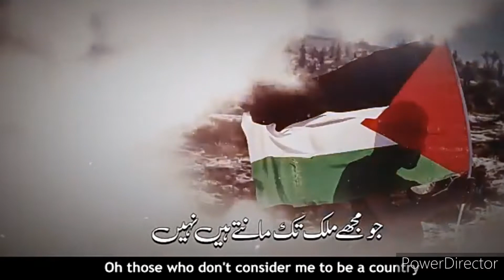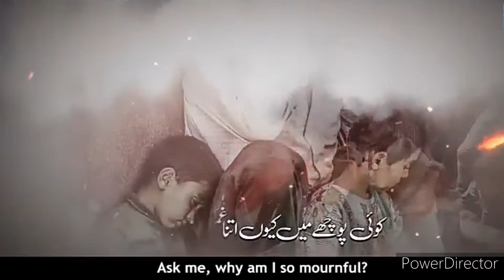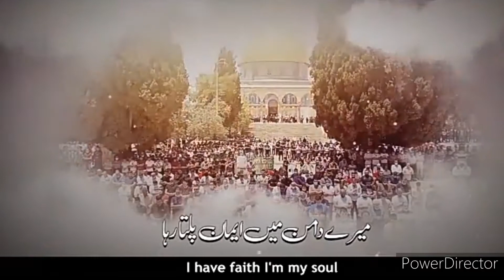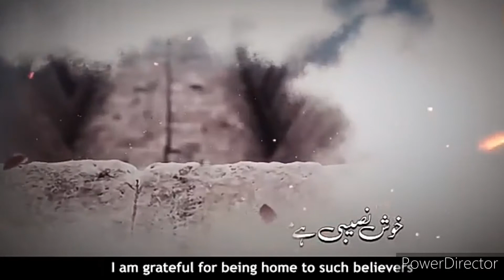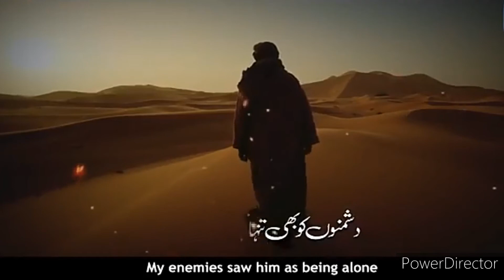mein Palestine hu mix by DJ Danish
bhaMein Palestine hux by DJ Danish
Qawali and Naat remix